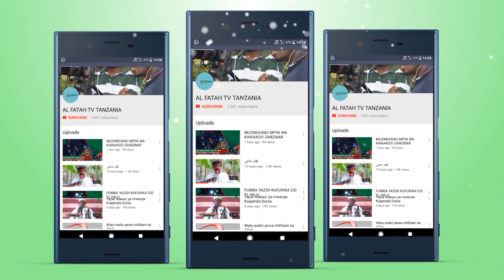FURAHA YA WATOA WAISLAM MACHOZI